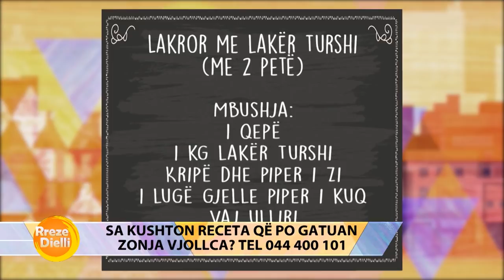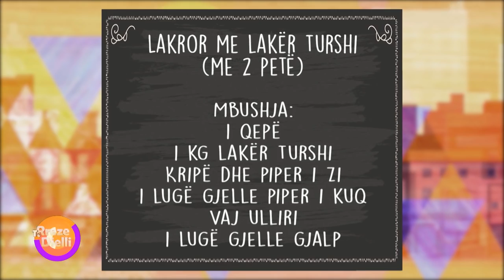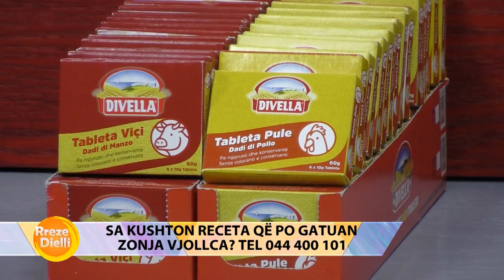Rreze Dielli 24 Janar 2020 - Të Gatuajmë me Znj Vjollca P. 1 - Lakror me lakër turshi (me 2 petë)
Lakror me lakër turshi (me 2 petë)
Përbërësit:
Brumi:
1 filxhan çaji kos
1 filxhan çaji ujë
Kripë
2 lugë gjelle vaj ulliri
400 gr miell
1 lugë kafeje sodë buke

Mbushja:
1 qepë
1 kg lakër turshi
Kripë dhe piper i zi
1 lugë gjelle piper i kuq
Vaj ulliri
1 lugë gjelle gjalp
Përgatitja:
Lakrën e shpëlajmë mirë dhe e presim shumë hollë.
Në një tas të madh hedhim kosin, ujin, kripën dhe vajin. I përziejmë të gjithë përbërësit. Shtojmë sodën te mielli dhe e trazojmë duke shtuar pak nga pak tek tasi me kos dhe ujë. Punojmë brumin duke shtuar miellin derisa masa të marrë trajtën e një brumi si për byrek. Pasi e punojmë brumin mirë për 10 minuta e ndajmë në dy pjesë, e mbulojmë dhe e lëmë të pushojë për 30-40 minuta.
Ndërkohë gjatë kësaj kohe në një tigan kaurdisim qepën të prerë në kubikë të vegjël  derisa të bëhet transparente dhe të zbutet mirë. Shtojmë lakrën dhe i kaurdisim së bashku derisa lakra të ulë volumin. Shtojmë kripë nëse duhet, piper të zi, një lugë gjelle piper të kuq, i përziejmë mirë duke shtuar ½ gote ujë dhe e lëmë të ziejë derisa uji të avullojë dhe të mos ketë më lëng në tigan.
E largojmë tiganin dhe e ftohim lakrën.
Lyjemë një tepsi me yndyrë dhe fillojmë të hapim një petë jo të hollë, por afërsisht sa një petë tarte. E vendosim në tepsi, duke lënë që peta të varet pak në anët e tepsisë.
Shtojmë mbushjen duke e shpëndarë në të gjithë sipërfaqen.
Hapim dhe petën e dytë dhe mbulojmë mbushjen duke rrudhur petën sipër.
Mbledhim anët e lakrorit, e lyejmë me pak vaj dhe shpërndajmë gjysmë luge me gjalp në sipërfaqen e lakrorit.
Vendosim lakrorin për tu pjekur në temperaturë 200 gradë Celsius, për 20 minuta.
E nxjerrim dhe e lyjemë përsëri me gjalpin e mbetur duke e vendosur përsëri në furrë dhe për pesë minuta. E shërbejmë të ngrohtë.